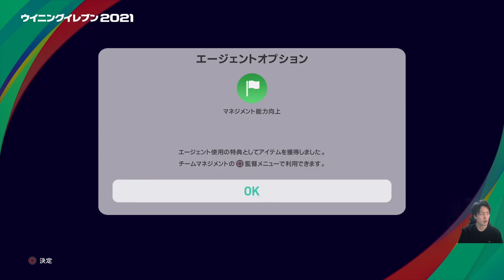【ウイイレ2021】12/3POTWガチャ！チェルシーIM！最強はこいつだ！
いつでも欲しいものリストからのプレゼント待ってます♡↓

東京ヴェルディesportsチーム所属

メンバーシップ紹介
ひゅーがアダルト（月額￥1190）
たーさん
りーや♡
ポテチ教授さん
遊スキンパパさん
アベアベさん
ばにちゃん

ひゅーがファンズ（月額￥490）
ふうかちゃん
たくぼーさん
たかはしくん
のっちゅーさん
キリト
朝日小倉さん
きりあんイラストサッカー部さん
しもやんさん
将己さん
RAi RAiさん
ひったんさん
エルネコさん
ちゃまくん
サンビサカ
tkmさん

ひゅーがキッズ
いけしょ
CAFEちゃん寝るさん
世界の終わりさん
ハンモ―さん
レイさん
ジンsugarさん
ないみちゃん
ヤヤバナナ
阿波のキンタロウさん

いつもスポンサードありがとうございます！！

FP選手等選手の使用感等を中心に動画投稿！
皆さんのウイイレ生活に少しでも参考になり影響があれば嬉しいな！